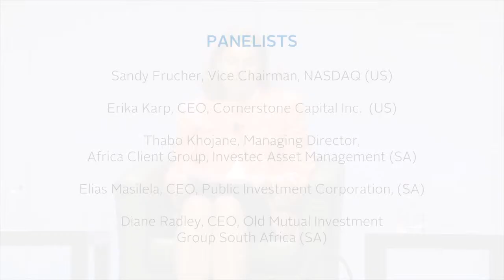PRI in Person 2013 - Plenary 4, How do we bring about long termism in the financial markets?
Moderator: Helene Winch, Director of Policy and Research, PRI, (UK)

Panellists: Sandy Frucher, Vice Chairman, NASDAQ (US)
Erika Karp, CEO, Cornerstone Capital Inc, (US)
Thabo Khojane, Managing Director, Africa Client Group, Investec Asset Management, (SA)
Elias Masilela, CEO, Public Investment Corporation (PIC), (SA)
Diane Radley, CEO, Old Mutual Investment Group South Africa, (SA)